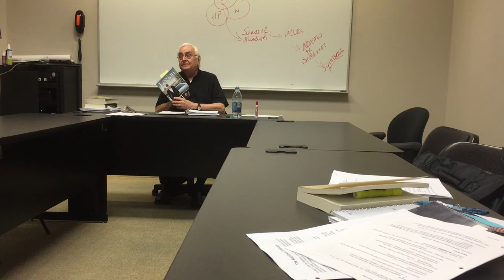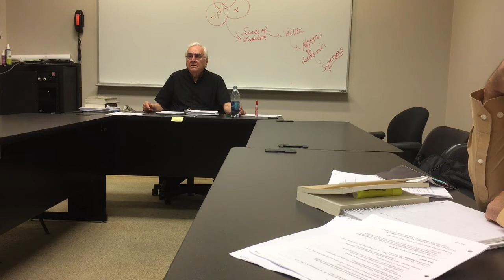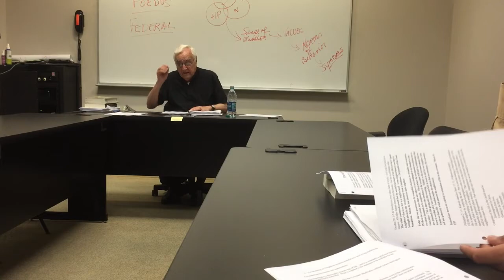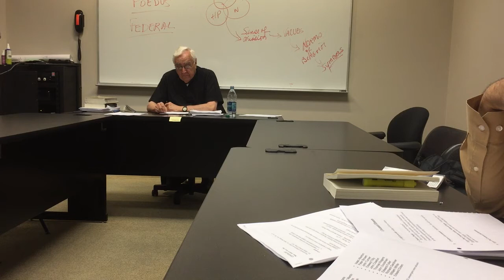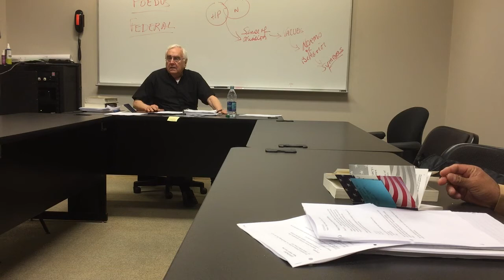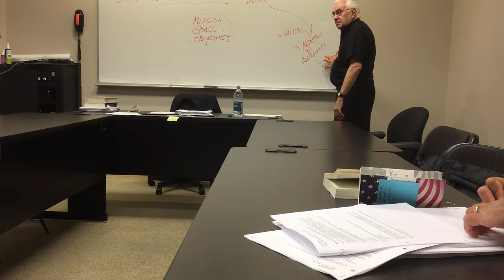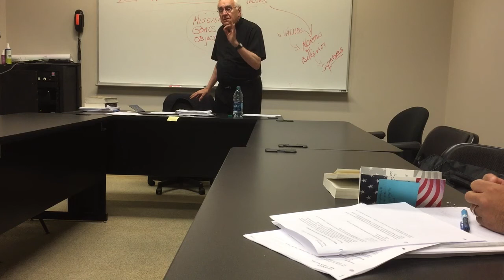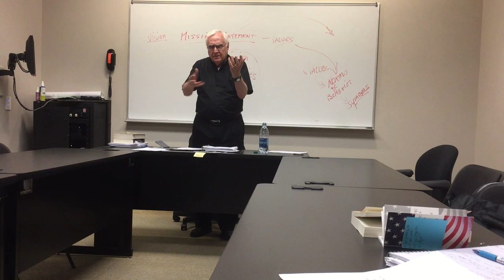Fr Nesti 4B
Fr. Nesti  Faith and Culture Lecture 4B